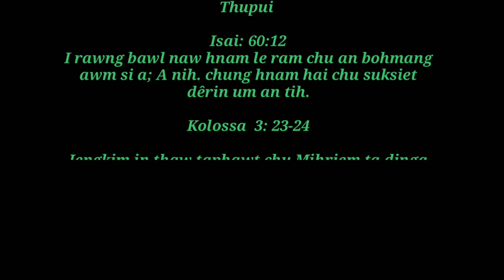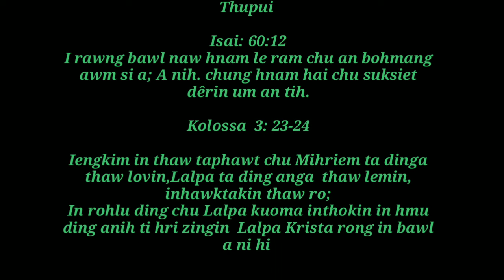LALPA KRISTA RAWNG BAWL SERMON